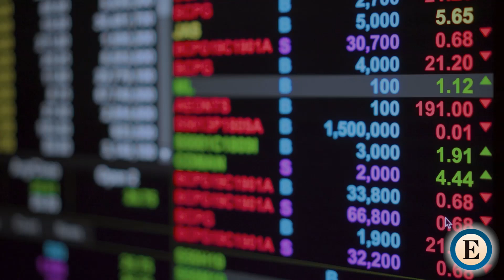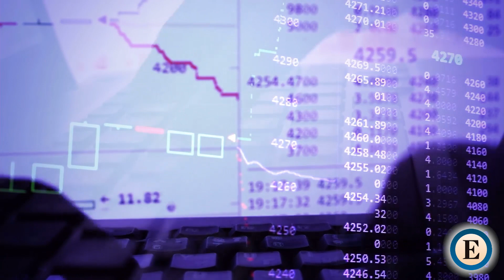Valores que son una oportunidad de compra | Expansión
CARMEN ROSIQUE Y TAMARA VÁZQUEZ | El castigo que sufren muchos valores este año ha hecho salir a los cazadores de gangas a pescar oportunidades.